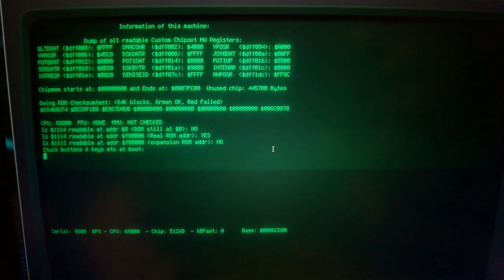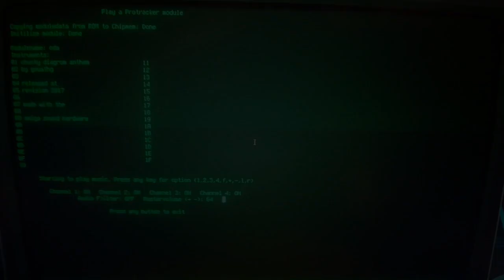Amiga debug outputed to linux terminal through serial connection